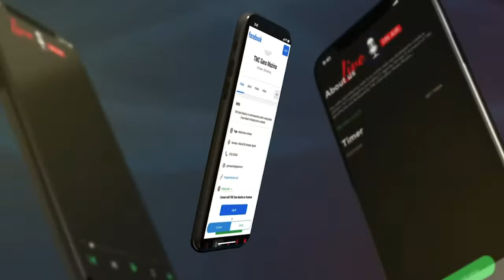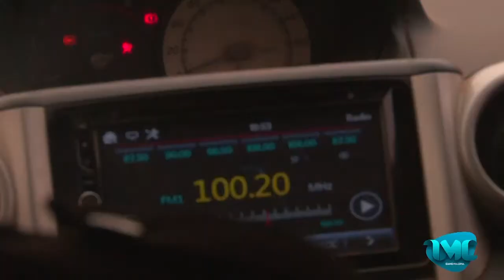DON'T MISS OUT JUST MAKE A DATE THIS WEEKEND WE ARE BACK AGAIN TMC MEDIA GROUP